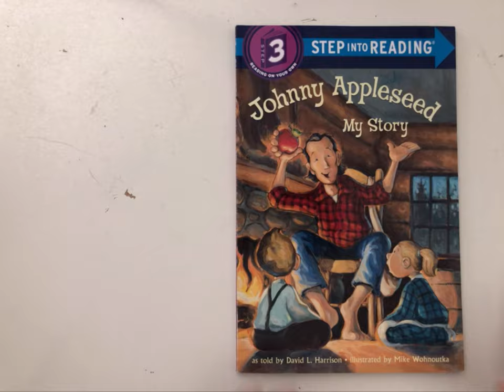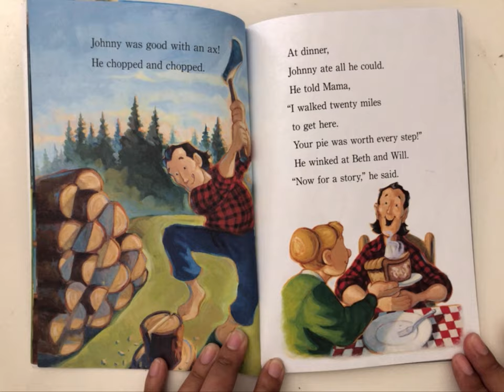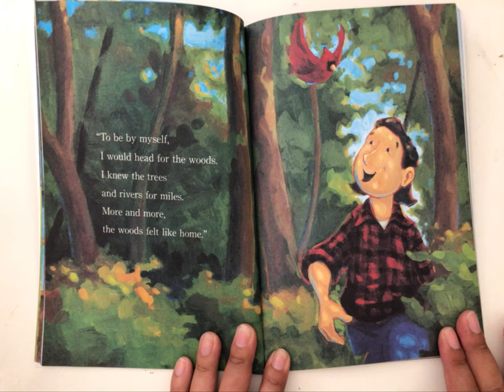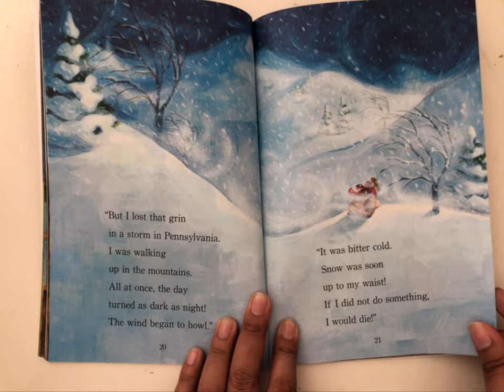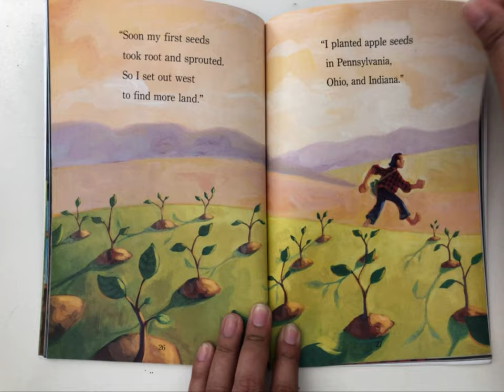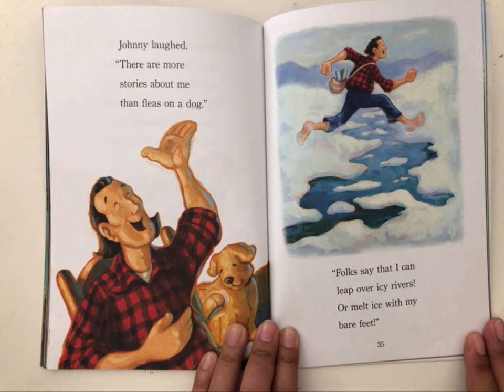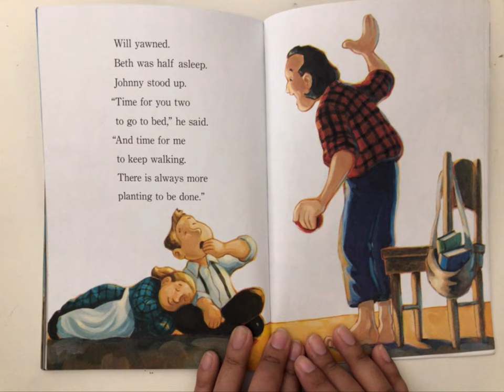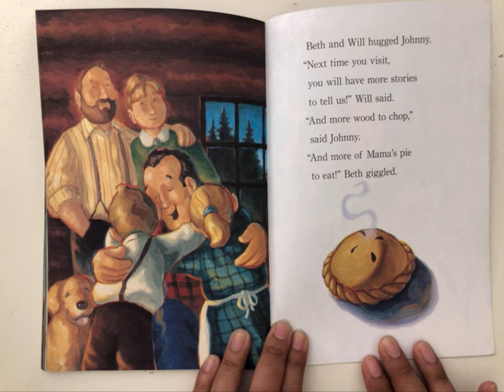Johnny Appleseed: My Story Read Aloud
Read aloud of Johnny Appleseed: My Story by David L. Harrison
Second Grade, Unit 1: American West